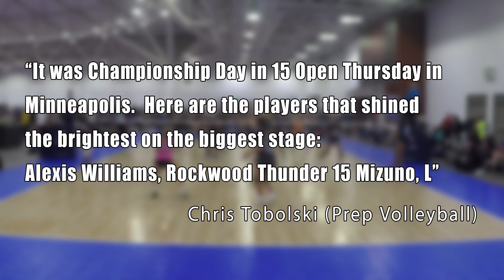Alexis Williams Libero Highlights Rockwood 16 Mizuno Class of 2020